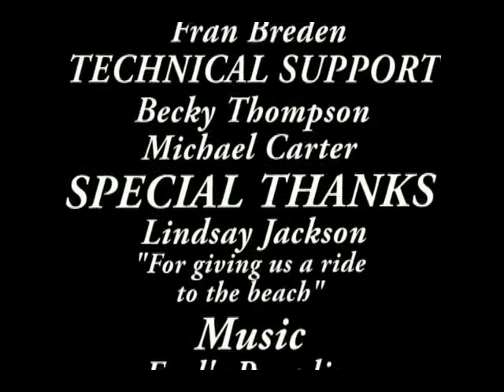Shub-Niggurath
Created at the Gulf Islands Film & Television School during the Early Teen/Adult Media Intensive Program July 31 - August 6 2011 by Josha Petronis-Akins, Sam Cummings, Peter Hoskins

Shub-Niggurath (pronounced Shub-Nig-Oo-Rath) is an intentionally camp horror film about a girl who falls victim to an evil cult. It draws inspiration from the works of legendary author H. P. Lovecraft, and harkens back to films such as Frankenstien.